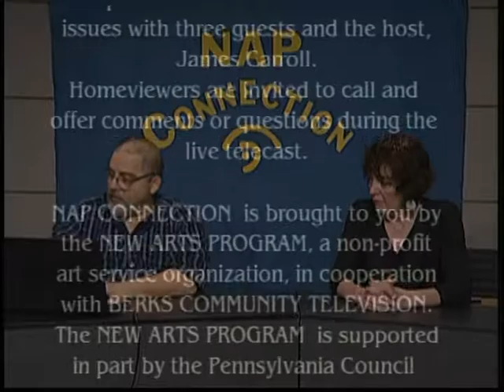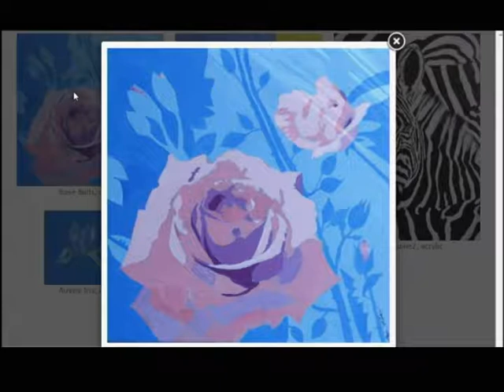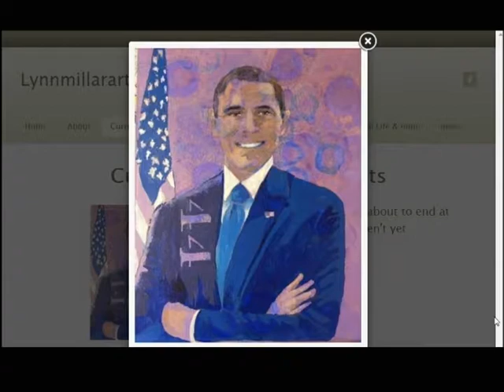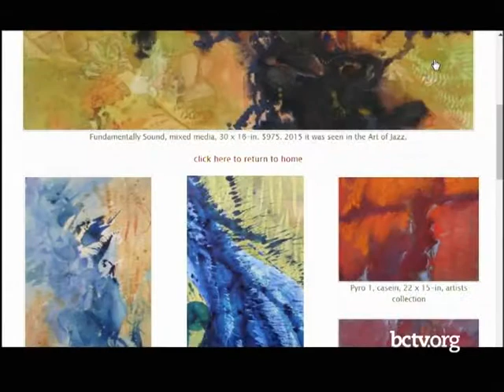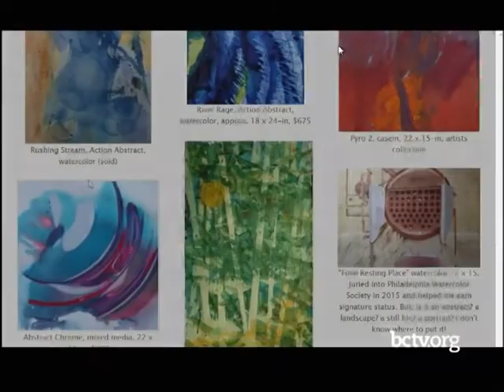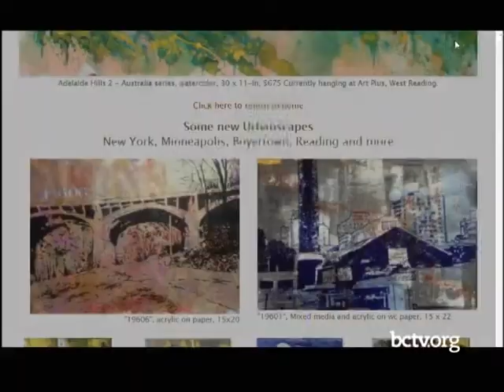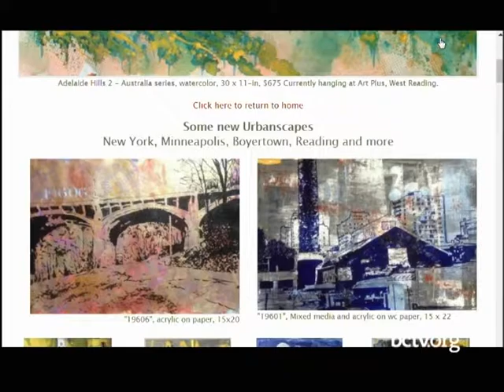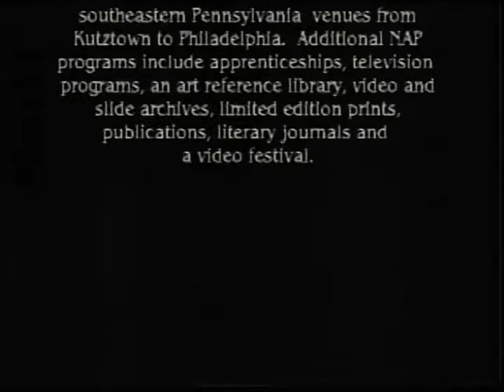Artist Lynn Millar & Make Art Great Again Exhibit 10-25-17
Lynn Millar shares her art and talks about the Make Art Great Again Exhibit at the Yocum Institute for Arts Education with Ron Schira on NAP Connection